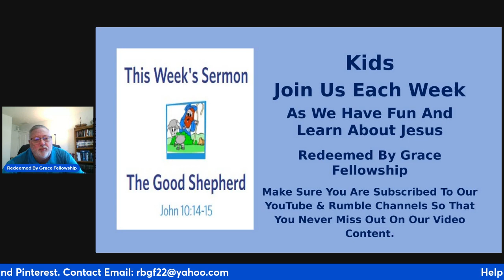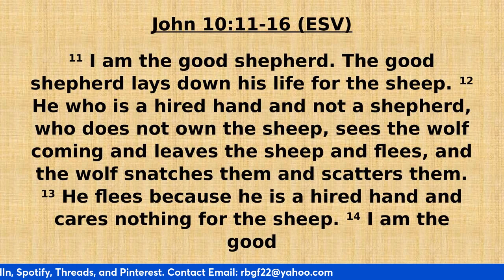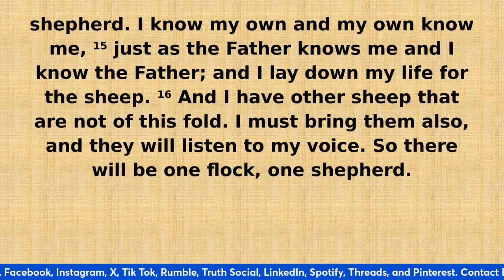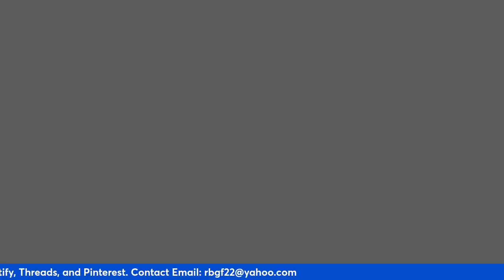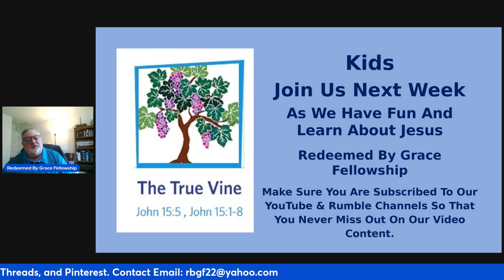Sermons 4 Kids - The Good Shepherd - John 10:11-16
Help us proclaim the Gospel around the world.

YouTube: Redeemed By Grace Fellowship
Rumble: RBGF
X: by_fellowship
Truth Social: RBGF2022
LinkedIn: Redeemed By Grace Fellowship
Threads: rbgf22